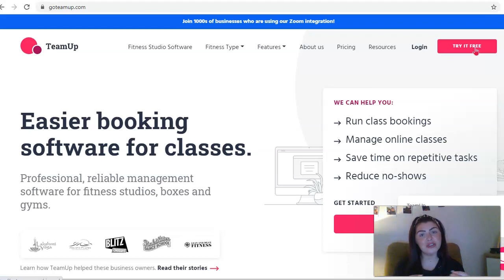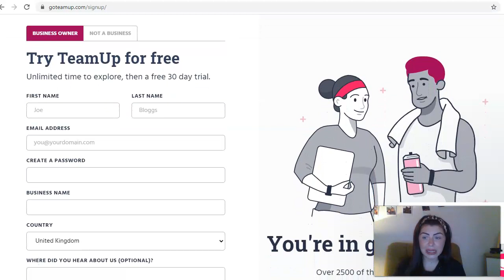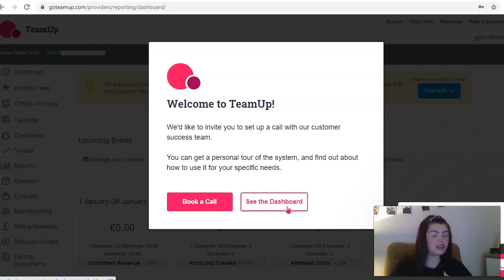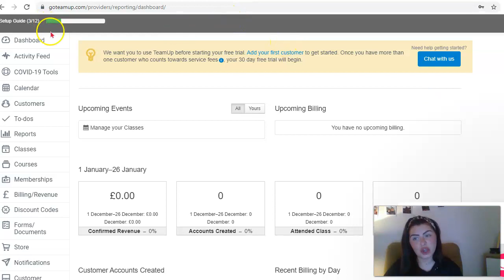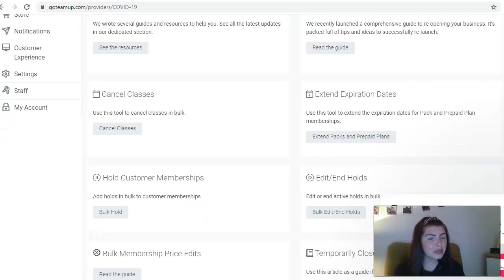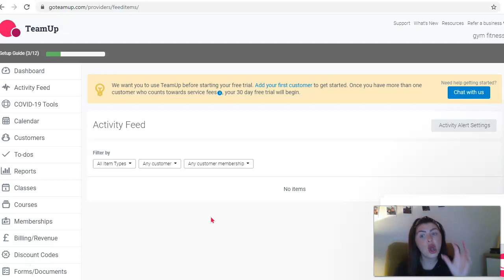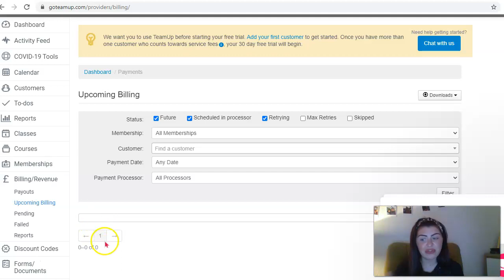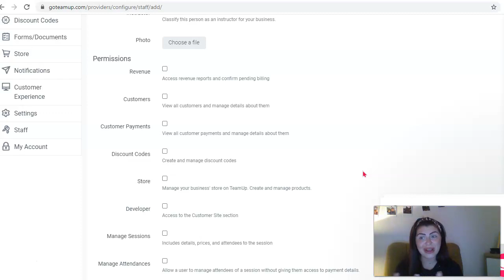How to use Go Team Up | Software Tutorial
Go Team Up for health and fitness companies | Software Tutorial

Check out this tutorial on Go Team Up, a professional management software for fitness studios, boxes and gyms. This software allows you to flexibly manage your in-person, online, and on-demand services in one place and stand out with a better customer experience.